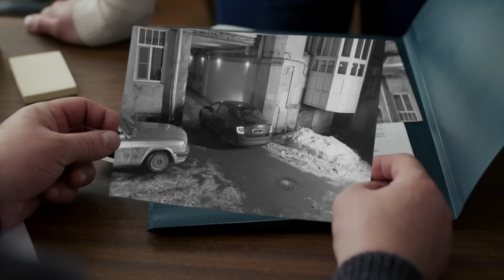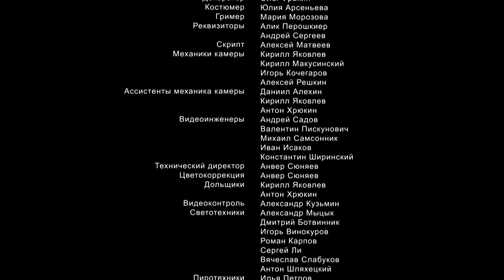Филин | 1 сезон | 4 серия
Пока криминальный журналист Иван Милохин лежал в отделении Филина с поломанной рукой, у него в квартире грабители убили старшую сестру, которая зашла покормить кота. Козин и Громова подозревают в убийстве давно разыскиваемую банду артистичных домушников. Филину предстоит выяснить, было ли убийство случайным, или кто-то тщательно его спланировал, использовав домушников вслепую…
► Смотри новые серии сериала «Филин» бесплатно в хорошем качестве:
Врач-травматолог городской больницы Алексей Филиппов по прозвищу Филин открывает в себе талант сыщика-любителя. После случившейся десять лет назад автокатастрофы, в которой погибла его жена, он мучается бессонницей и тщетно пытается уснуть разными способами. И если до сих пор лучше всего ему помогал алкоголь, то теперь, с появлением в его жизни детективных расследований, именно раскрытое дело позволяет Филину хоть ненадолго заснуть.

С помощью своей команды медработников и полицейских Филин раскрывает преступление за преступлением, ведь в сутках ему доступны все 24 часа.
В ролях: Данила Якушев, Екатерина Зорина, Андрей Терентьев, Екатерина Рябова, Михаил Николаев, Василий Степанов.